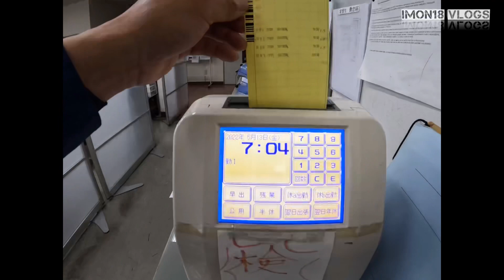HULING ARAW NG TRABAHO | Mensahe ni Jpinoy Vlogs Muntik na kong MAIYAK😅😭🇯🇵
Sharing Videos about Japan:
-Lifestyle
-Experience
-Ideas
-Work
-Knowledge about Japanese Language and Culture
-Tips on how or where to buy a cheap item
in Japan🇯🇵

Stay Safe and Godbless us all🙏💕